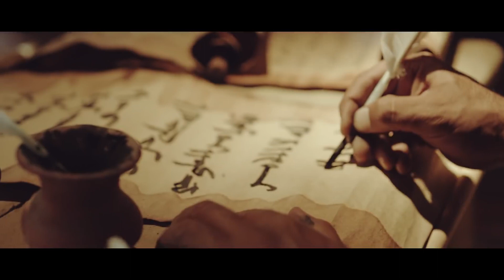Imam Ali(a.s) Movie Trailer | The Tale Of The Heavens Full HD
Salam
Imam Ali Movie 2018 Trailer
All credits are goes to the director of the film Mr. Abbas Yousufi